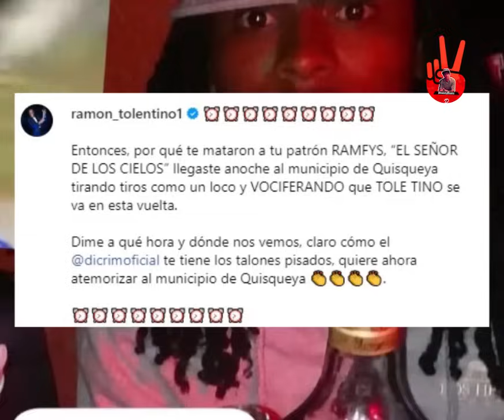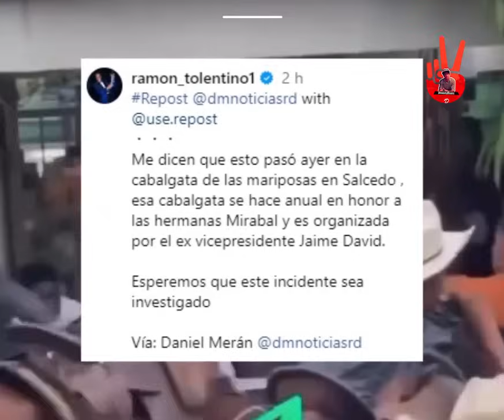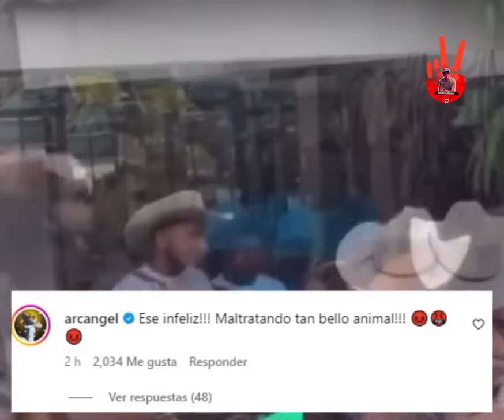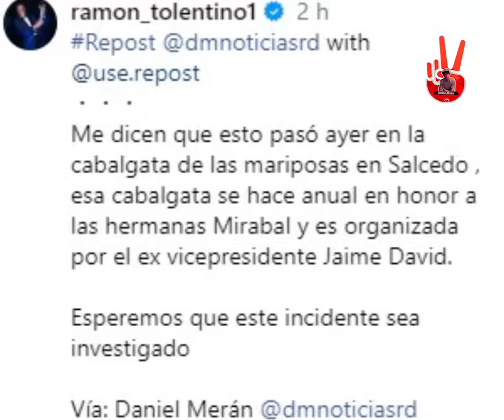🚨 Ay Papa! Ramón Tolentino enfrenta a este malhechor y lo que ocurre a continuación te sorprenderá